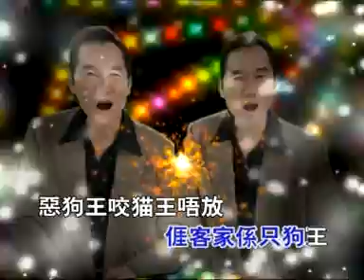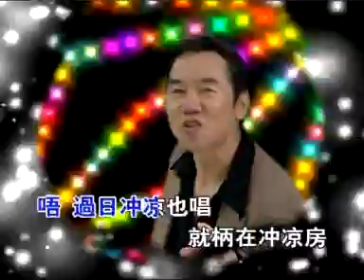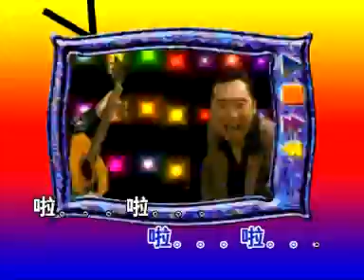King of Dog (hakka song)